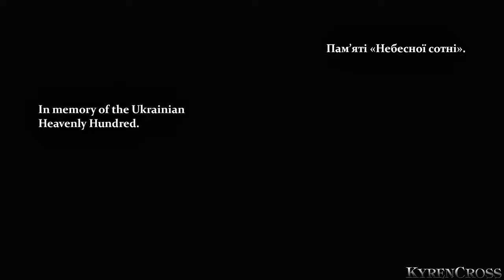Sherlock Holmes: Crimes and Punishments PC Gameplay - Part 1 - No Shit Sherlock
Sherlock Holmes in this game reminds me of Sheldon, a more old timey serious Sheldon ^_^

Welcome to my Sherlock Holmes: Crimes and Punishments PC Gameplay.

PC Gameplay : Keyboard & Mouse
Developer: Frogwares
Genre: Adventure
Publisher: Focus Home Interactive